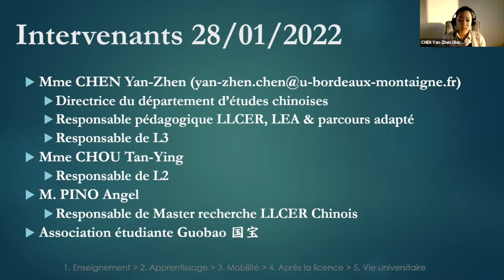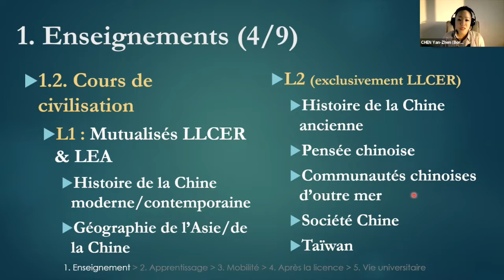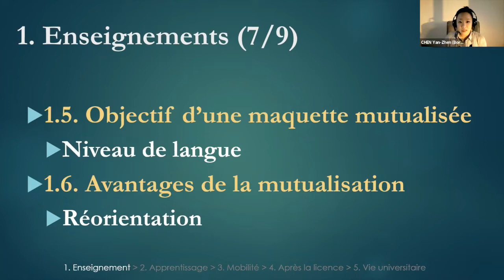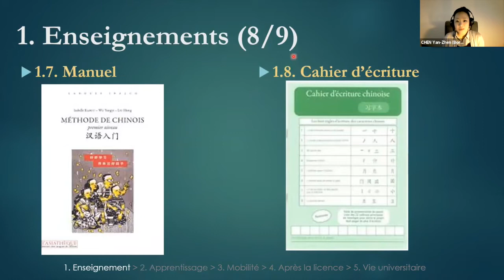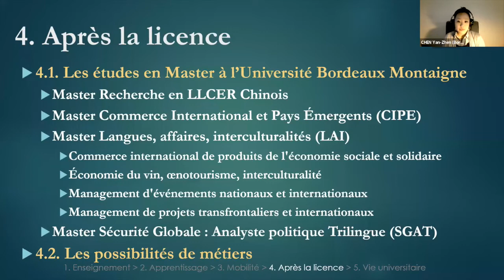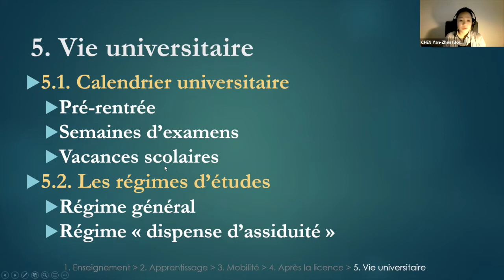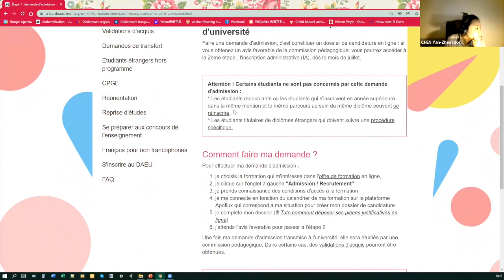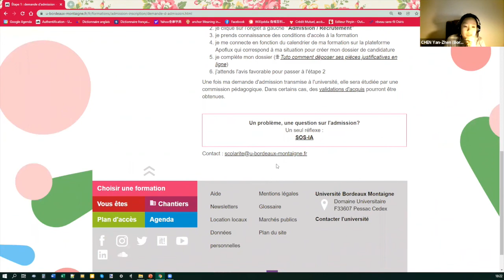Journées Portes Ouvertes 2022 à l’Université Bordeaux Montaigne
Lors des Journées Portes Ouvertes de notre université, il vous a été présenté par les enseignants de la formation, la licence LLCER Chinois & LEA Anglais - Chinois.
Cette présentation a été enregistrée afin de vous donner la possibilité de la découvrir.
La Direction de l'Orientation Stages et Insertion Professionnelle de l'établissement reste à votre disposition pour vous accompagner dans votre choix de poursuite d'études.